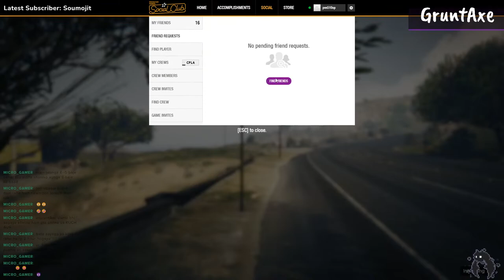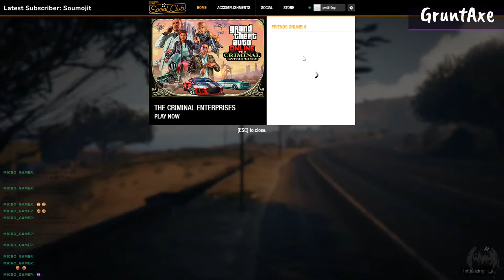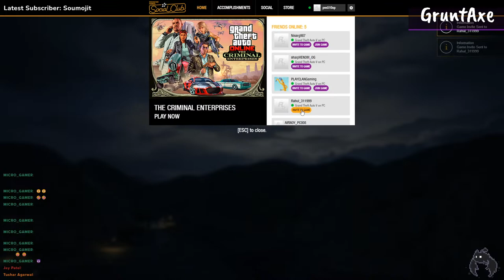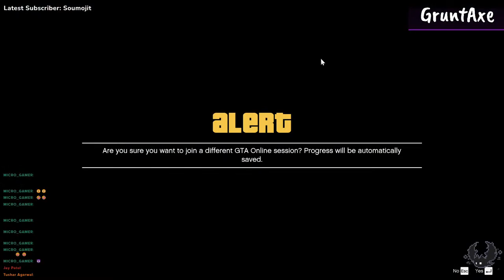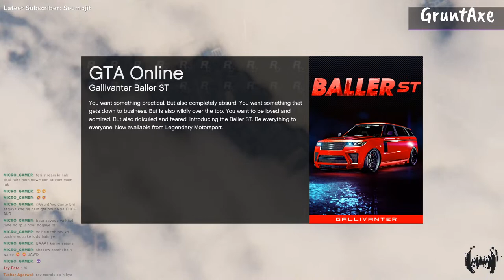Paul Wilson here! | Exploring New servers | gta v rp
I am not tryhard streamer for any games,play games for entertainment ,
so chat with me, play with me , let's have fun togather.
and suggest new games in comments.❤️
new video out! gang gang |blood scorpion